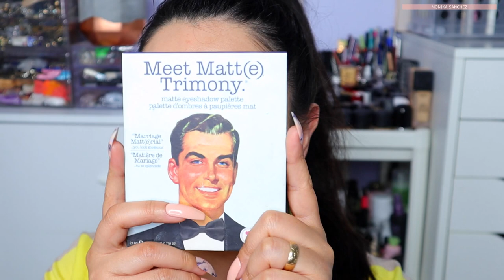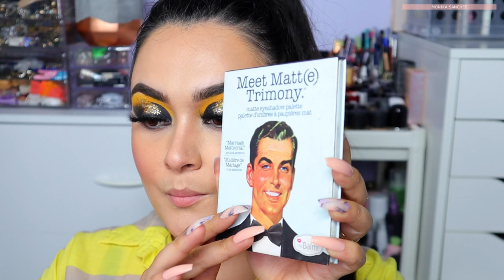TENDENCIA DE MAQUILLAJE|TUTORIAL PASO A PASO | Monika Sanchez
Hola bienvenidos a este video, el dia de hoy les comparto este tutorial de maquillaje de tendencia brasileño, espero les guste y si es asi no olviden compartir este video y dejarme sus deditos arriba ♥️

📍Productos favoritos que encargo en Amazon.com ⬇️

Colourpop $5 dlls off 5Monika

Instagram 𝐌 𝐎 𝐍 𝐢 𝐊 𝐀 𝐒 𝐀 𝐍 𝐂 𝐇 𝐄 𝐙 (@monikasanchez_) • Instagram photos and videos
Snapchat Monikaarroyo